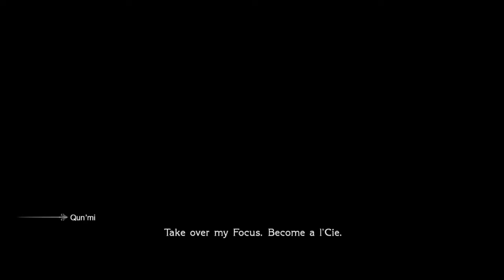Final Fantasy Type 0 Ch 8 Beginning 2